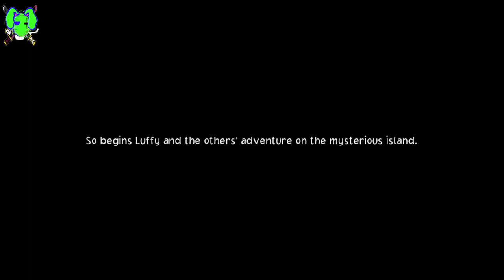One Piece Odyssey- I've been waiting for this for months!